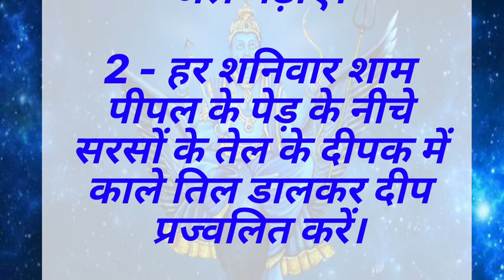शनिदेव को प्रसन्न करने के सात उपाय | शनि ग्रह शान्ति के उपाय | शनिवार को क्या करें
शनिदेव को प्रसन्न करने के सात उपाय | शनि ग्रह शांति के उपाय | शनि के उपाय | शनिवार को क्या करें |